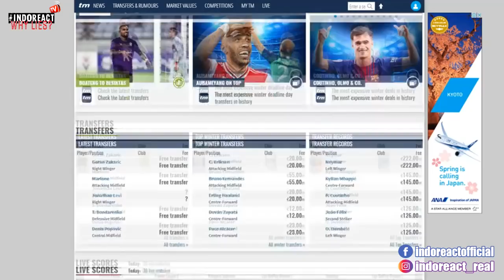🔴 UPDATE Pasukan Bola Paling KAYA dan BERNILAI di LIGA SUPER MALAYSIA 2020